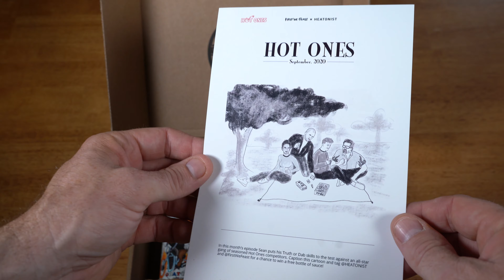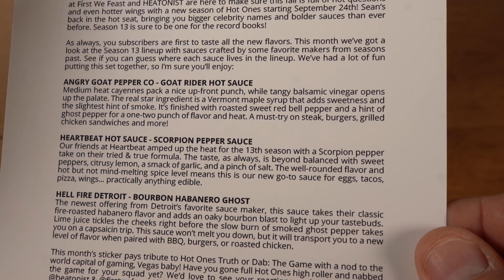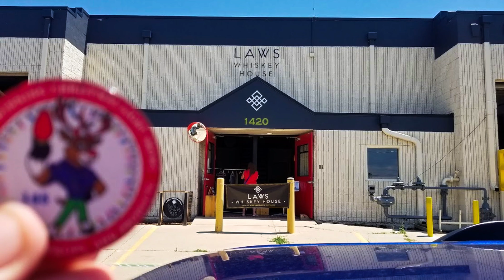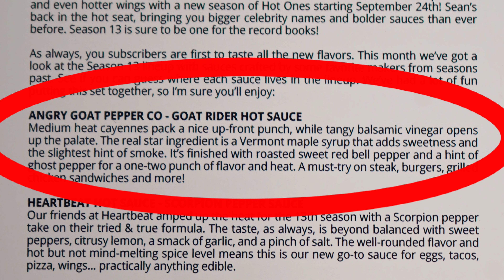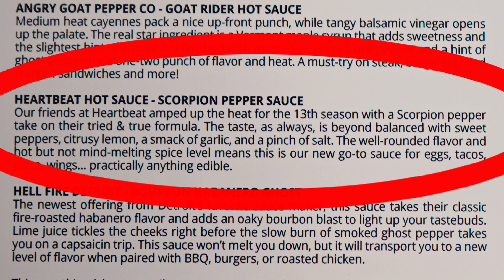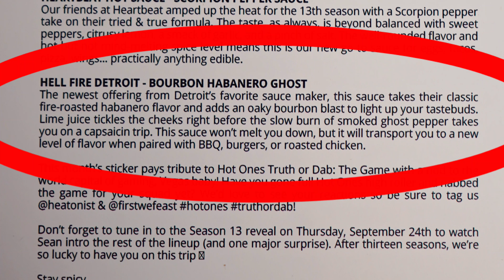Hot Ones Subscription Box Review (Sept) | Whiskey-N-Wings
We review the OFFICIAL Hot Ones Monthly Subscription Boxes!!! For September, Heatonist has sent us Angry Goat | Goat Rider, Heartbeat Hot Sauce | Scorpion, and Hell Fire Detroit | Bourbon Habanero Ghost. Jean and Charlie review the Hot Ones Monthly Subscription Box sauces just like they analyze, score, and review whiskey!!! As HUGE fans of the Hot Ones show, we give honest opinions on everything we try. Sean would expect nothing less! HotOnesChallenge @HEATONIST @FirstWeFeast

Join in the fun that is the Hot Ones monthly subscription box

Interested in today's whiskey?

If you are a fan of Christmas light shows you can help support us on Patreon This gets you early access to videos, access to videos that we do not publish on YouTube, and you will receive Christmas on Crestline merchandise!!!

Our LIMITED EDITION Challenge Coins/Poker Chips can be purchased for $10, t-shirts for $20, Metal Koozie can coolers for $25, trucker hats for $29, and Facemasks for $20 by contacting us at . All prices are current at the time this episode was released.  Shipping not included.  Please check the newest video for current prices.

You can also find content from us on F A C E B O O K and I N S T A G R A M

Our Christmas in July specials can be found ybRYAiC1pRblYtR8GkhByG_

Want a discount on PowerDirector (the video editing software that I use)?  Here's the link for that

Timestamps:
0:00 - Intro
1:18 - Unboxing
4:10 - Stranahan's Sherry Cask
7:10 -  Goat Rider Hot Sauce
10:24 - Heartbeat Scorpion Hot Sauce
14:16 - Hellfire Detroit Bourbon Habenaro Ghost
19:45 - Favorite Of The 3?
21:06 - Sticker Debate